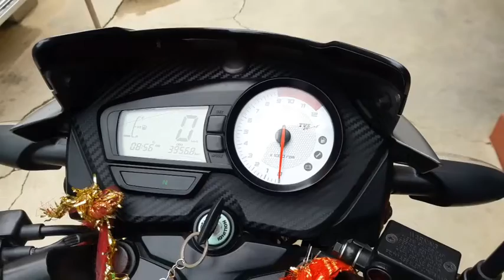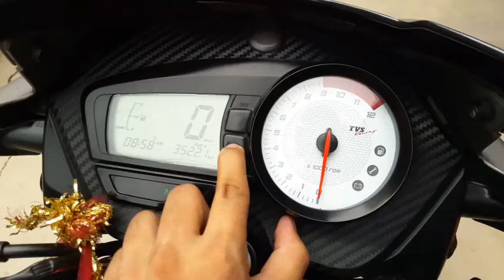My new Apache RTR sensor model walk around..titanium gray with rtr grapics and red kick starter..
My all new apache walk around by Arnab Basu